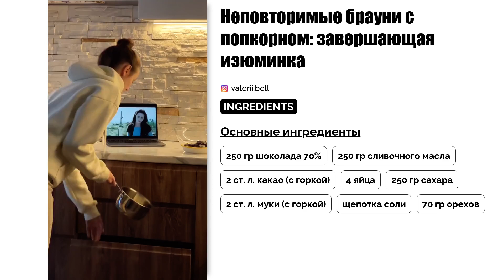Идеальные брауни с попкорном: рецепт для настоящих сладкоежек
Мы нашли это интересное видео с удивительным рецептом **брауни с попкорном**! 🍿

Вот что вам понадобится:
- **250 гр шоколада 70%**
- **250 гр сливочного масла**
- **2 ст. л. какао (с горкой)**
- **4 яйца**
- **250 гр сахара**
- **2 ст. л. муки (с горкой)**
- **Щепотка соли**
- **70 гр орешков**

Шаги:
1. **Растопите шоколад и масло на водяной бане**, добавьте в шоколад щепотку соли.
2. **Взбейте яйца с сахаром** до пышной белой массы.
3. **Просейте муку и какао** в яичную массу.
4. **Влейте растопленный шоколад** и добавьте любимые орехи.
5. Выложите тесто в форму и выпекайте **27 минут при 180°С**.
6. Остудите брауни минимум **15 минут**.
7. Подавайте с мороженым и попкорном.

Cyqmgget37Z